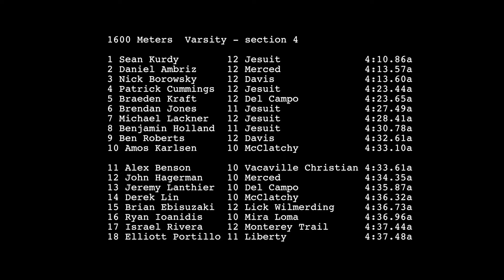2016 Halden Invitational - Varsity Boys 1600 meters, section 4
This video is about 2016 Davis Distance Carnival - 1600 meters, section 4